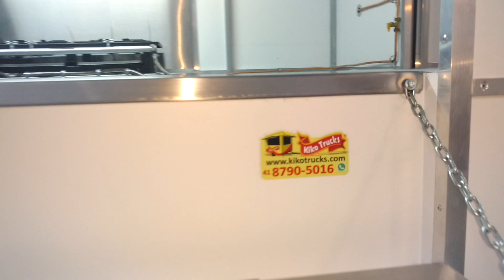TREILER DE LANCHES DIRETO DA KIKO TRUCKS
Este modelo foi fabricado em 2016. Entre em contato e confira os modelos mais recentes.